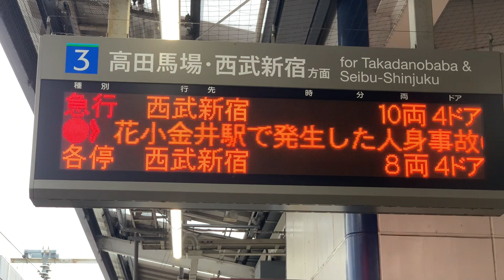西武新宿線 人身事故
皆様方、おはようございます😅　御不幸に遭われた方のご冥福を、慎んでお祈りいたします🙏　でも仕事で遅刻すると、なんだかんだで、事務処理増えて時間調整もしなければならないので、通勤時間帯はご遠慮頂けますよう、何卒宜しくお願いいたします🙇‍♂️ 人と人は支え合う✍️ そう、皆、平等なので😇　あざっす❤️🌎🌈